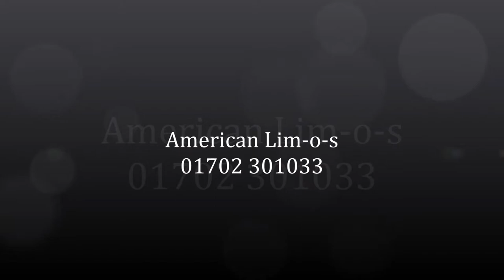limo hire essex proms 01702 301033